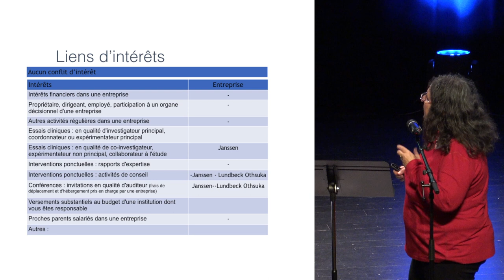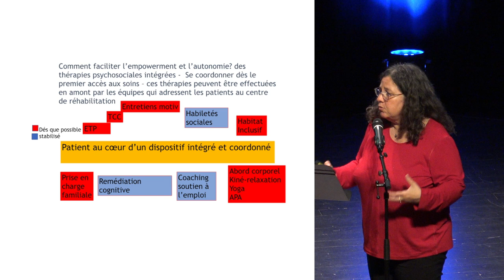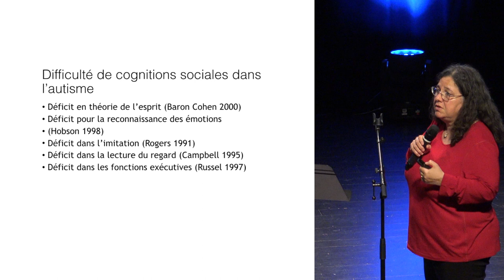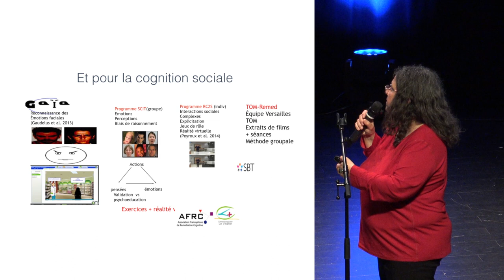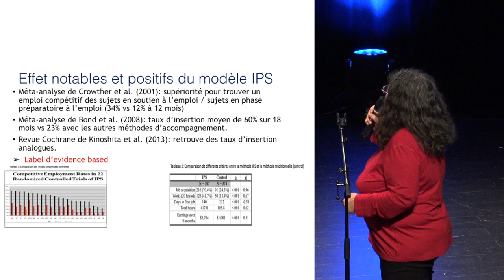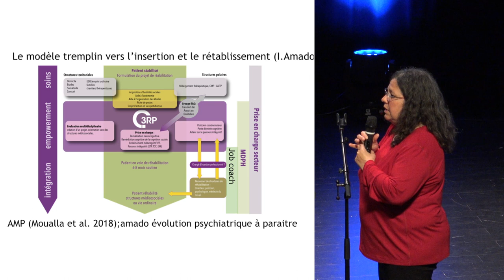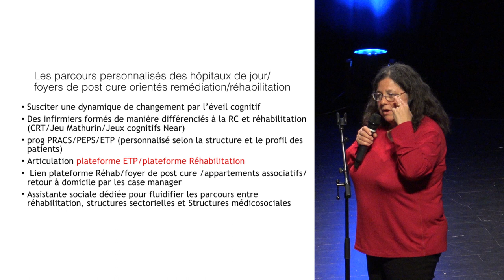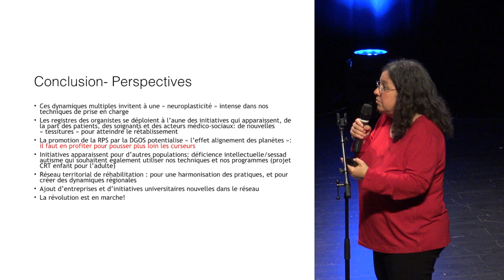CREHPSY PL _J15/1 "Les soins en réhabilitation psychosociale, quelle place dans le parcours ?"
15 ème Journée thématique.

"La place des soins de réhabilitation psychosociale dans le parcours des personnes en situation de Handicap Psychique"

_Ouverture
Dr Denis LEGUAY, médecin coordonnateur du CReHPsy Pays de la Loire
Dr Jean-Paul BOULÉ, Chef de projet régional en santé mentale ARS Pays de la Loire

_«Emergence de la réhabilitation psychosociale, toute une histoire... »

_« Les différents registres de la réhabilitation psychosociale. Exemples en Ile de France »
Dr Isabelle AMADO, médecin psychiatre, responsable du C3RP (Ile de France)